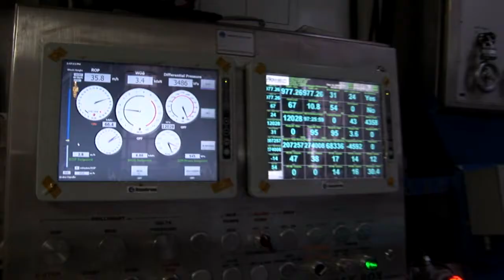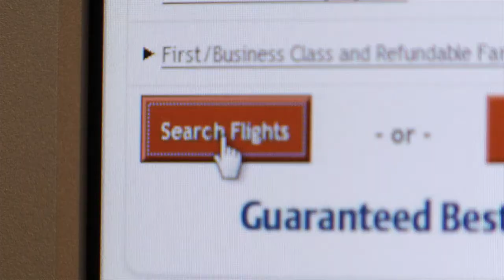Impact the Bottom Line With Windows Azure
Industry leaders at Travelocity and Baker Hughes were fully expecting cloud computing to deliver capacity and elasticity. What surprised them was how quickly and easily they realized these benefits with Windows Azure, Microsoft's public cloud computing platform. By utilizing Microsoft data centers on the Windows Azure platform, Baker Hughes was able to reduce development cycles from 9 months to 30 days.

"Capacity and elasticity are what we were looking for. Time to market is something we got that we didn't anticipate."